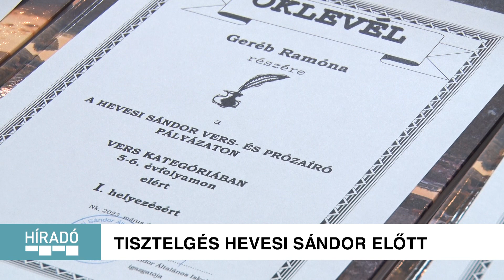Kanizsa TV- Híradó - Tisztelgés Hevesi Sándor előtt